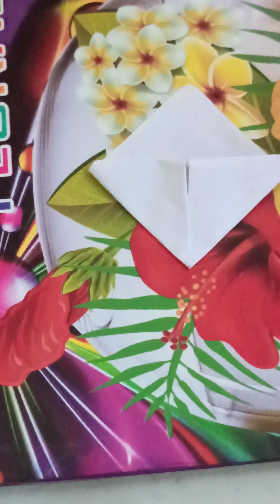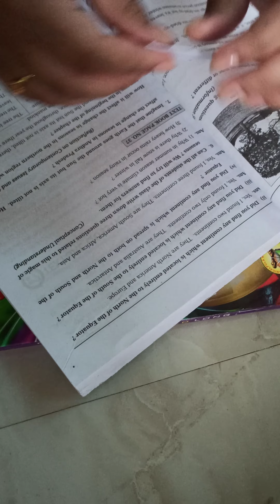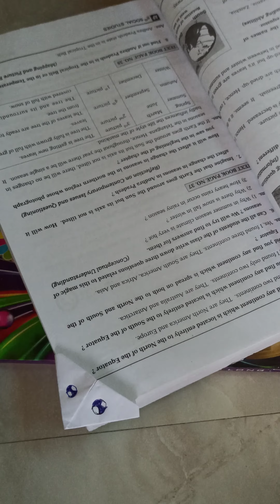how to make a easy book marker without using fevicol